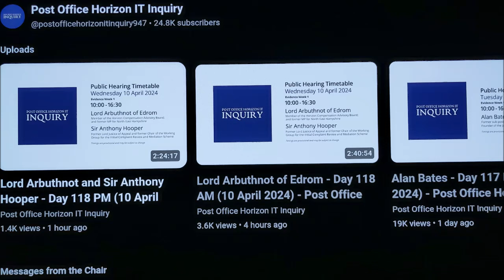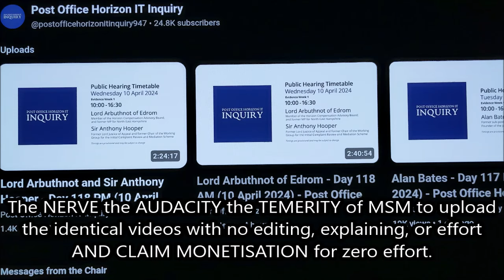Post Office Horizon Inquiry Anthony Hooper & Julian Blake WHAT WE ARE ALL SAYING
The TOP comment that is said over and over in the comments. Sir Anthony Hooper told Paula Vennells and co... but they didn't listen. Paula Vennells is now without question a liar.